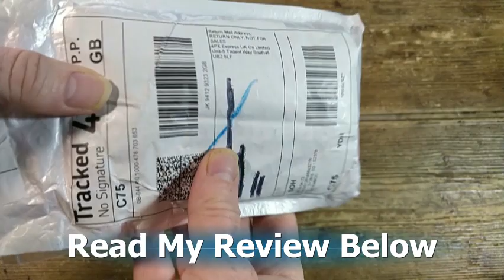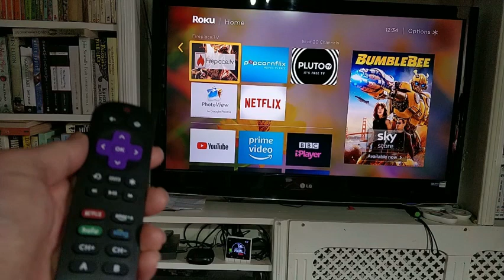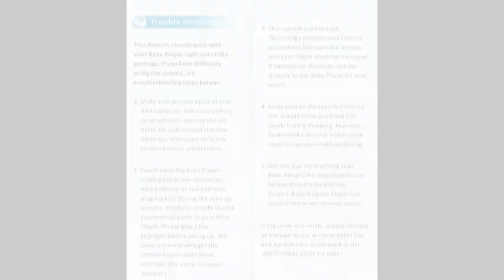Bedycoon Roku Universal Remote Control RC3067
In both the Amazon listings page and in the User Guide (scan at the end of my unboxing video) Bedycoon take pains to remind potential buyers that this replacement remote will not work with all Roku products. It should work with all the ones that are not solely controlled by a radio remote. In fact, many of them, like my Roku 3, will work with both radio and infrared remotes. However, be sure to check before purchasing.

The remote arrived just in a plastic bag inside a jiffy bag. It is a real shame that a more attractive way could not have been found to present this rather useful and well-made product. Also inside the bag was the free remote control cover and a simple but well-written User Guide.

The remote very closely resembles the remote that came with my Roku 3 but with a few additional buttons and with a matt rather than a gloss finish. On the top face are Power, Return and Home buttons, below that the standard Roku navigation buttons, below that a Back button, Source, Detail and track advance key presses. Below that are presets for Netflix, Amazon Prime, Hulu, and Sling with below that+ Channel up and down buttons and finally A and B  buttons. Nine of these can be preprogrammed, as needed. On the right side are volume up, down and Mute keys. On the back is the slide off battery compartment housing two AAA batteries. Build quality seems fine and perfectly good enough for sustained day to day use. Note that unlike with the Roku original remote there is no headphone socket or pairing button. Remember too that this is a line of sight infrared remote and needs to be pointed at the Roku to function.

The free silicone remote case is in fluorescent pink complete with cat ears and I rather like it as it makes this remote different from the rest and easy to find.

I thought I might have trouble getting my Roku to recognise the remote but in fact, it did so immediately. If you have problems just try rebooting the Roku box and it should detect it at once. All the keys worked as marked including the Netflix and Amazon dedicated keys.

A selling point of the device is that the keys can be programmed to the functions of your TV remote. Nine of the keys can be remapped, although the User Guide does not list them specifically. To pair a key press and hold the A and B buttons until the LED comes on and then press the key you want to remap. Then line up the remote to the other remote with their sensors around 3cm apart and press the key on that you wish to copy. The LED on the Bedycoon remote will then flash to indicate successful mapping and then stay lit to indicate you can now map another key. When done press the A and OK keys together to save and exit. The pairing will not work with all remotes. I was unable to recognise any key from my LG TV but was able to map keys from my Humax satellite box successfully.

This little remote is a great buy for the current Amazon price of just £14.99. It replaces almost all the functions of the old remotes and gives you multiple new ones and let's not forget the fluorescent pink Cat Ear case too!